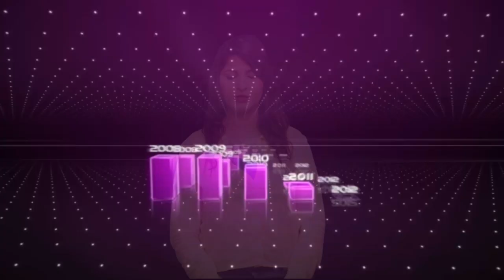النشرة الاقتصادية : 10 مارس 2017